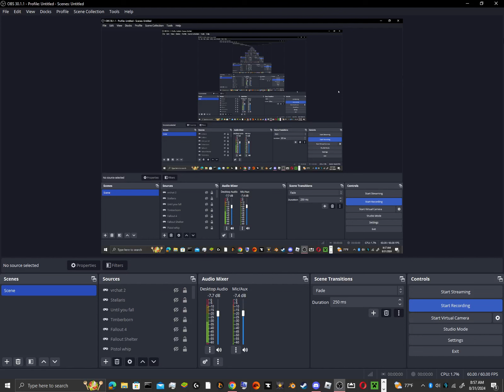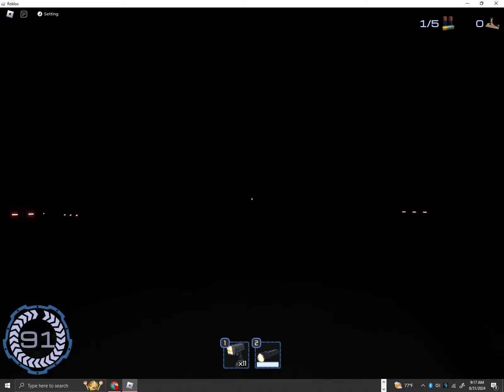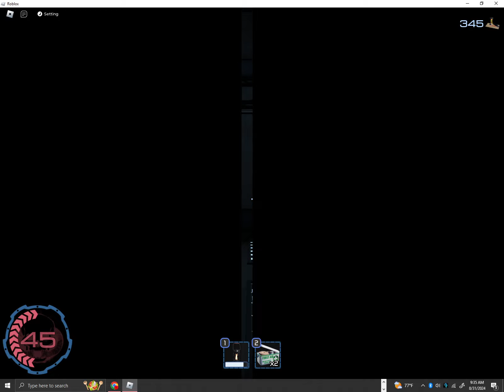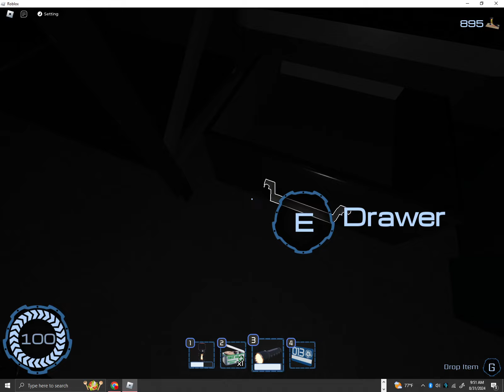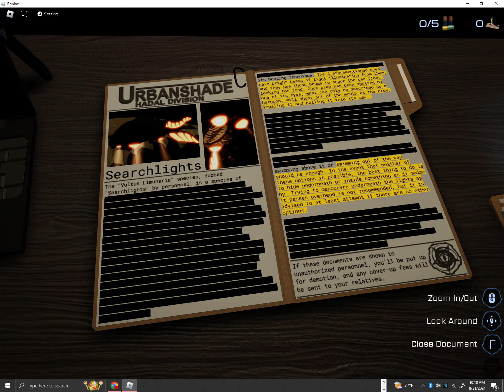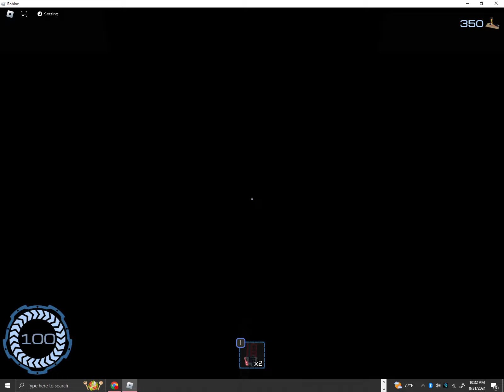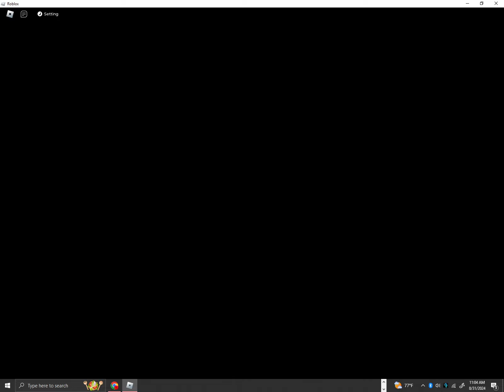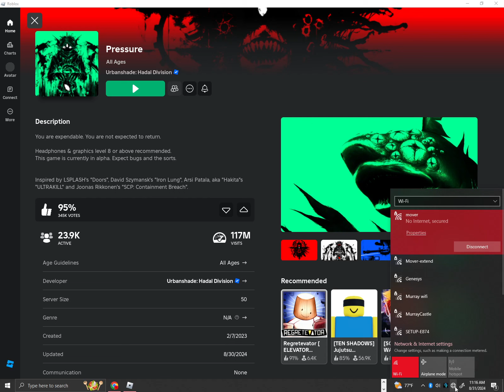Uranium nonsense and more Pressure gameplay!